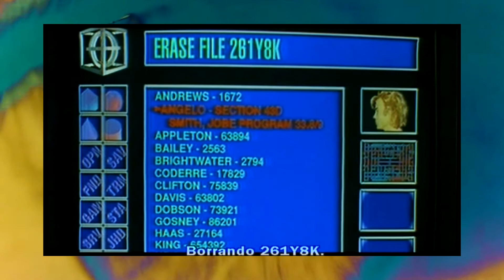Marzo Bizarro: The Lawnmower Man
¿Alguna sugerencia?